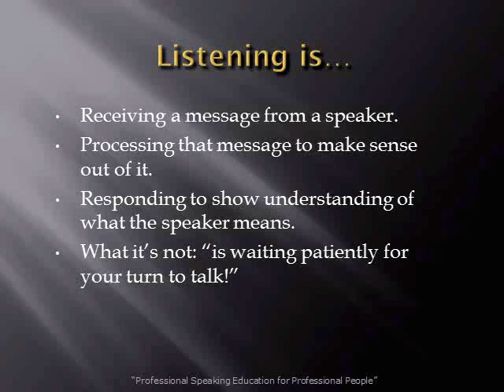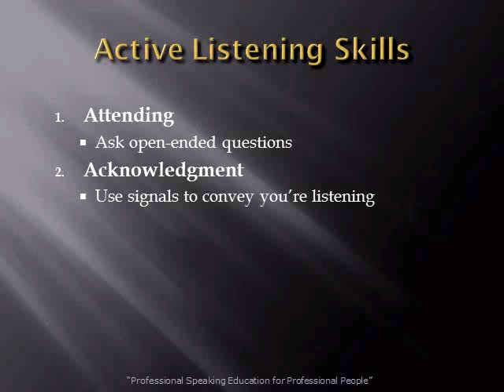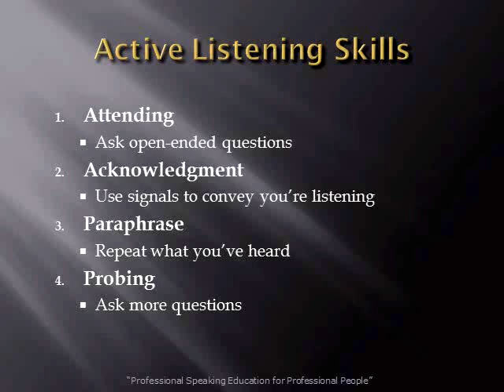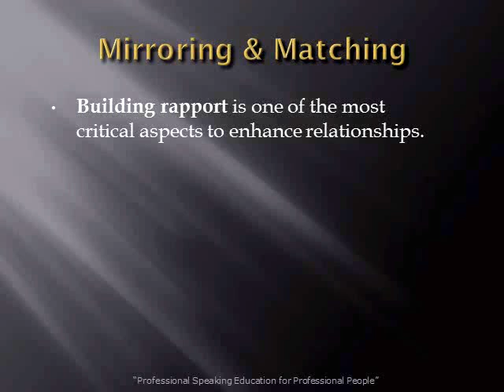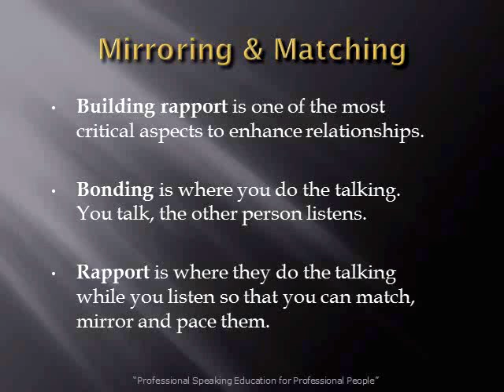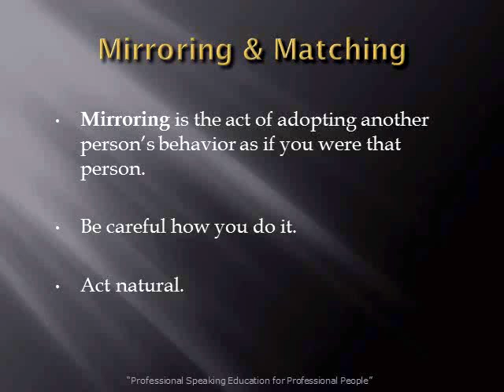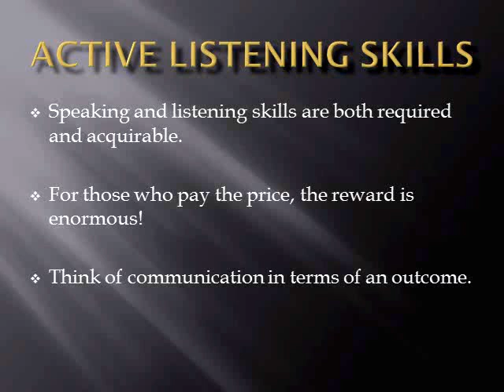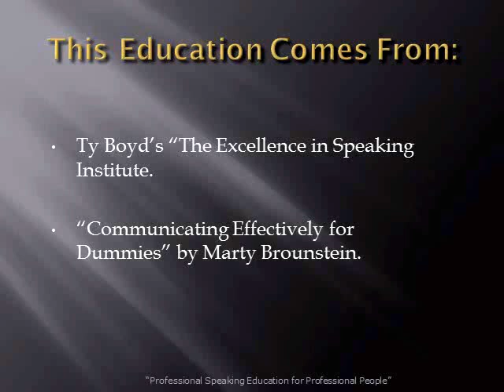Video - Active Listening Skills.wmv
Short PowerPoint Video on Active Listening Skills by Gary Tomlinson